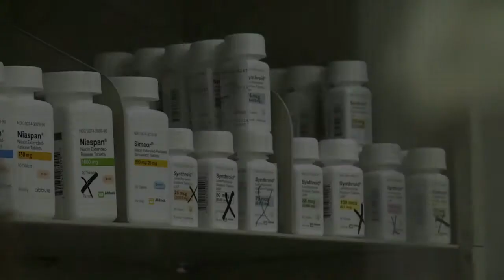¿En qué está el Obamacare?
Millones de estadounidenses que carecen de cobertura de salud podrían contar a partir del martes con un seguro subvencionado. Pero la situación política y algunos problemas técnicos obstaculizan el 'Obamacare', vital en el programa del presidente Barack Obama.